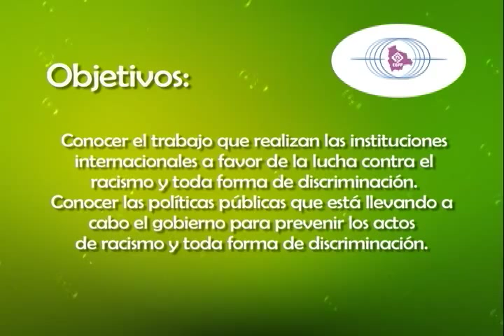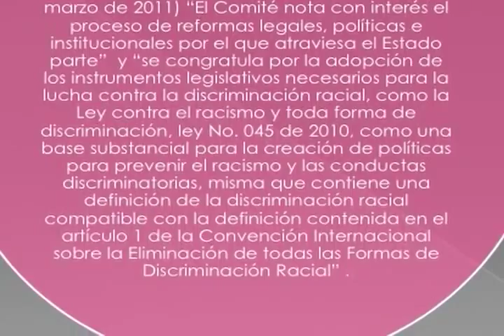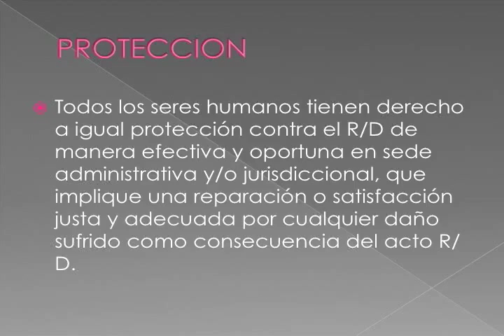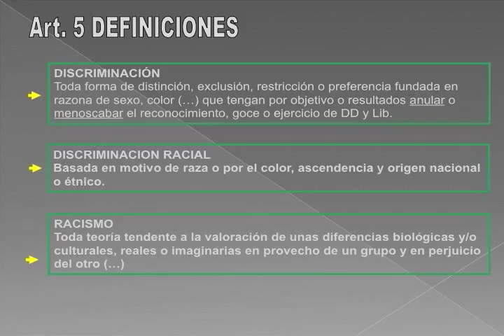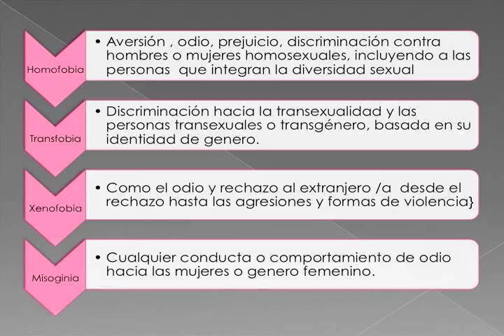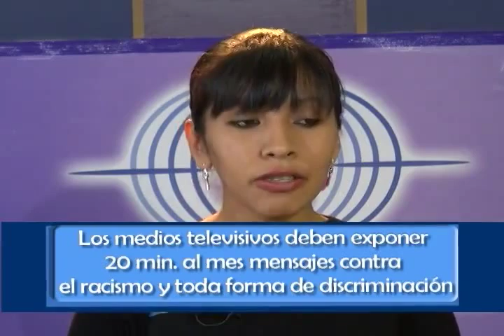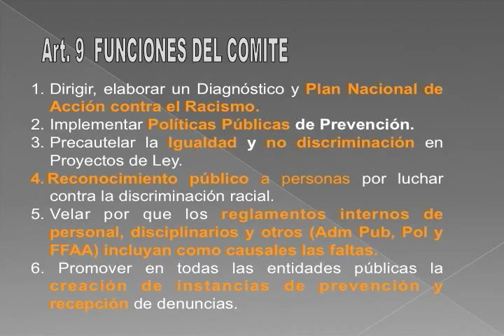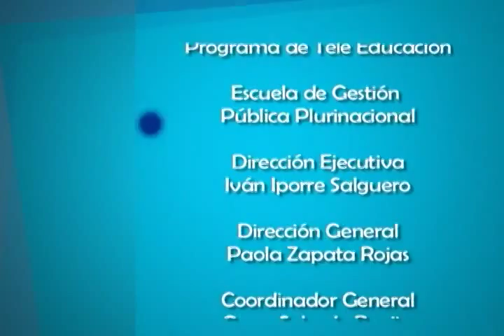Modulo 19 Parte 2 (Ley 045 Contra el Racismo y toda forma de Discriminación)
Jenny Mamani Flores

Licenciada en Ciencias Penales (UMSA). Diplomada en Ciencias Penales. Diplomada en Ciencias Forenses. Cuneta con una especialización en Grafología Técnica Científica. Profesional Jurídico Gestión Pública y Descolonización. Equipo técnico del Comité Nacional Contra el Racismo y Toda Forma de Discriminación. Actualmente se desempeña como Profesional Jurídico en Gestión Pública y Descolonización en el Ministerio de Culturas y Turismo.

* Esta información está actualizada hasta Julio de 2013, gestión de la elaboración del material.